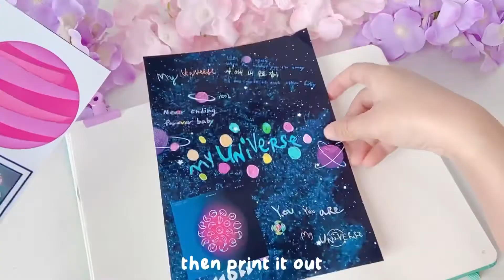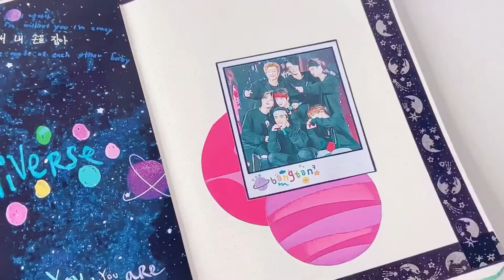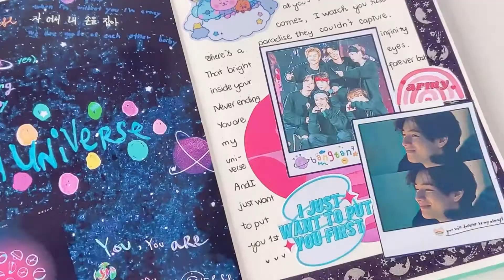Kpop Journal with me 🥰 My Universe by Coldplay x BTS 🪐 BTS Journal 💜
𝗚𝗼𝗼𝗱 𝗲𝘃𝗲𝗻𝗶𝗻𝗴 ♡︎
𝗠𝘆 𝘂𝗻𝗶𝘃𝗲𝗿𝘀𝗲 𝗵𝗮𝘀 𝗯𝗲𝗲𝗻 𝗼𝗻𝗲 𝗼𝗳 𝗺𝘆 𝗳𝗮𝘃𝗼𝗿𝗶𝘁𝗲 𝘀𝗼𝗻𝗴 𝘁𝗵𝗲𝘀𝗲 𝗱𝗮𝘆𝘀 𝘀𝗼 𝗜 𝗱𝗲𝗰𝗶𝗱𝗲𝗱 𝘁𝗼 𝗺𝗮𝗸𝗲 𝗸𝗽𝗼𝗽 𝗷𝗼𝘂𝗿𝗻𝗮𝗹 𝗳𝗼𝗿 𝘁𝗵𝗶𝘀 𝗹𝗼𝘃𝗲𝗹𝘆 𝘀𝗼𝗻𝗴 ت
𝗜 𝗵𝗼𝗽𝗲 𝘆𝗼𝘂 𝗴𝘂𝘆𝘀 𝘄𝗶𝗹𝗹 𝗲𝗻𝗷𝗼𝘆 𝘁𝗵𝗲 𝘃𝗶𝗱𝗲𝗼 𝗮𝗻𝗱 𝘁𝗵𝗮𝗻𝗸 𝘆𝗼𝘂 𝗳𝗼𝗿 𝗯𝗲𝗶𝗻𝗴 𝗵𝗲𝗿𝗲 ♡︎
𝗟𝗼𝘃𝗲,

𝗝𝗶𝗷𝗶 ♡︎
❥ 𝙏𝙚𝙢𝙥𝙡𝙖𝙩𝙚
Intro and Outro: RAFI CREATIVES
𝗧𝗵𝗮𝗻𝗸 𝘆𝗼𝘂 𝘃𝗲𝗿𝘆 𝗺𝘂𝗰𝗵 𝗳𝗼𝗿 𝘀𝘂𝗰𝗵 𝗮 𝗴𝗿𝗲𝗮𝘁 𝘄𝗼𝗿𝗸 ♡︎
❥ 𝙈𝙪𝙨𝙞𝙘
BTS Blue and Grey (Midnight edit) by Smyang Piano

❥ 𝙒𝙝𝙚𝙧𝙚 𝙄 𝙛𝙞𝙣𝙙 𝙥𝙞𝙘𝙩𝙪𝙧𝙚𝙨
+ Picsart
+ I also create some stickers by Canva Pro.
❥ 𝗪𝗵𝗲𝗿𝗲 𝘆𝗼𝘂 𝗰𝗮𝗻 𝗳𝗶𝗻𝗱 𝗺𝗲